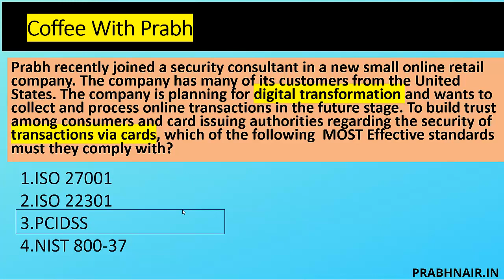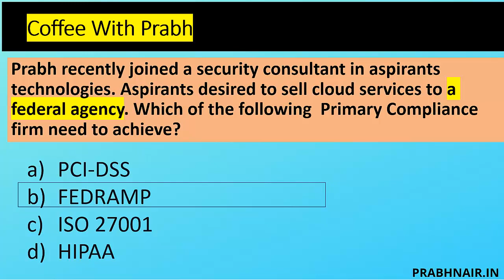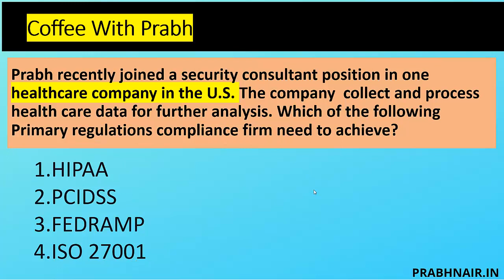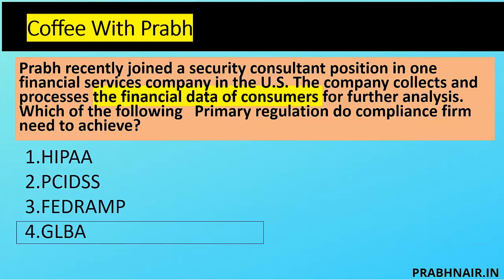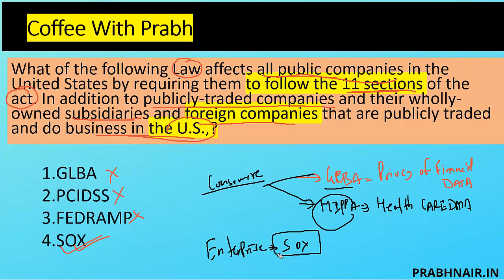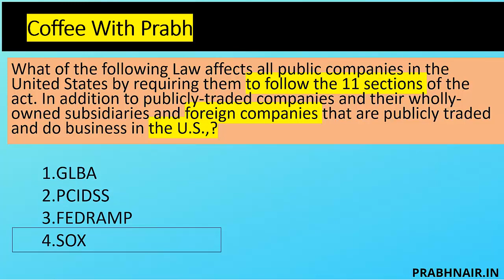CISSP Standards and Regulations Compliance Questions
In this video we have covered some CISSP questions mapped with pcidss